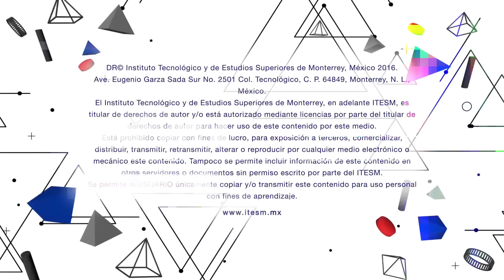Importancia del liderazgo transformacional